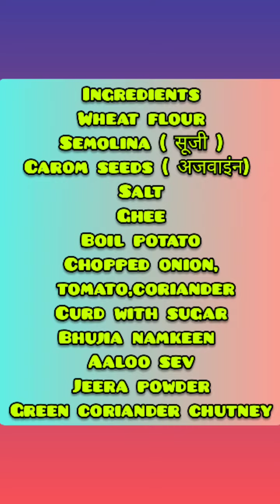Sevpuri receipe with homemade sev | How to make Sevpuri at Home | TIK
Hello Everyone Welcome to Good Eats In My Channel you will learn how to cook different types of simple and Tasty foods. So I cooked Tasty but as well healthy because Heath is Wealth. I post videos on every Tuesday, Thursday, Saturday and Saturday at 5PM Sharp.

A to Z Dishes Only Pure Veg

Show Some Love Do,